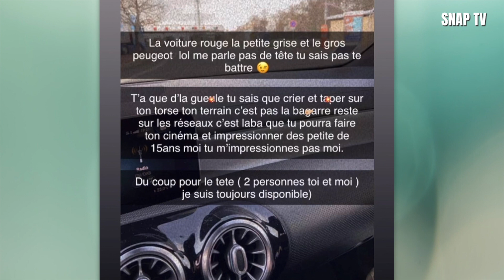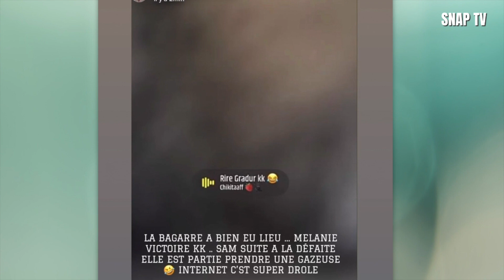MÉLANIE DA CRUZ BLESSÉE😱 ELLES SE SONT BVTTUES👊🏻💥IMAGES CHOCS ÇA VA VRAIMENT LOIN !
La guerre est désormais lancée entre Mélanie Da Cruz et Samantha. après leurs clash sur les réseaux sociaux il semble que les deux ex du footballeurs Anthony Martial ne s'arrêtent pas là.
Hier, après l'énorme c0urse poursuite sur l'autoroute, les deux influenceuses se sont retrouvés tard dans la nuit pour régler leurs affaires.
C'est le blogueurs Vaarruecos qui balance et explique en détails.

Crédits : Vaarruecos
Musique proposée par La Musique Libre :
Ikson - Wanna